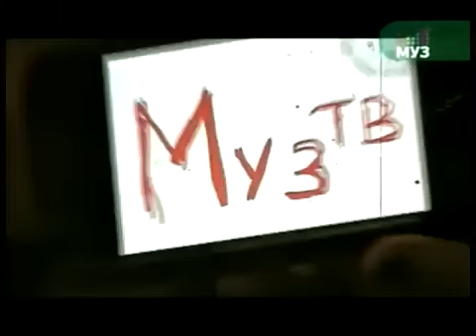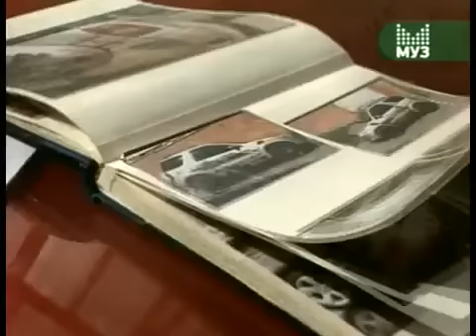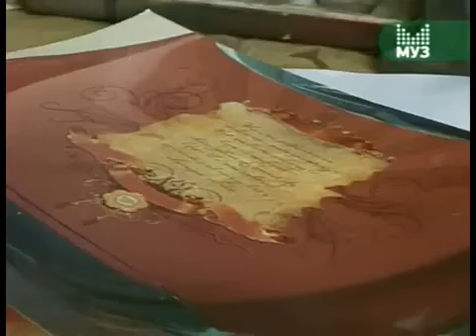Ранетки live 13.2.